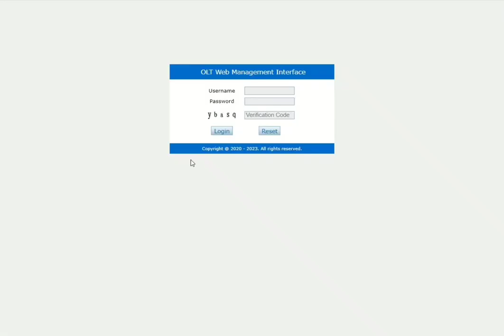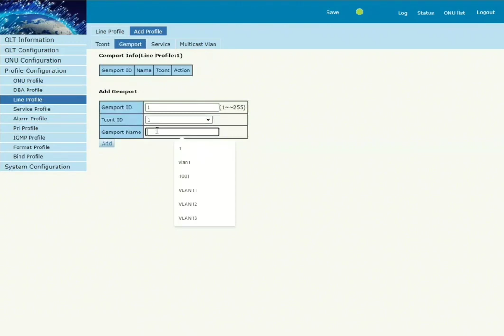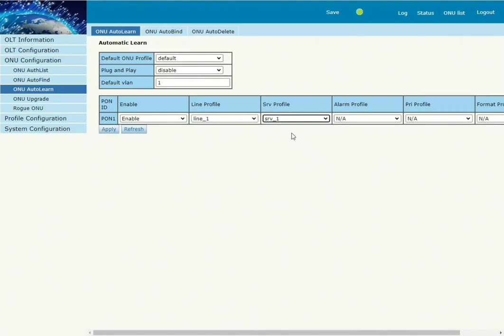VSOL GPON OLT With How to Configuration of Vlan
Configuring VLAN on VSOL GPON OLT: Step-by-Step Guide"

Welcome to our comprehensive guide on configuring VLAN on VSOL GPON OLT! In this tutorial, we'll walk you through the step-by-step process of setting up VLANs on your VSOL GPON OLT to optimize network performance and security.

Starting with an overview of VLANs and their benefits, we'll dive into the specifics of configuring VLANs on the VSOL GPON OLT platform. From accessing the OLT's management interface to navigating the configuration menus, we'll cover everything you need to know.

Our tutorial includes detailed instructions on creating VLANs, assigning VLAN IDs, configuring VLAN interfaces, and mapping VLANs to specific ports on the OLT. Whether you're a beginner or an experienced network administrator, our easy-to-follow instructions will help you configure VLANs on your VSOL GPON OLT with confidence.

By the end of this tutorial, you'll have a solid understanding of VLAN configuration on the VSOL GPON OLT and be ready to optimize your network infrastructure for efficiency and security.